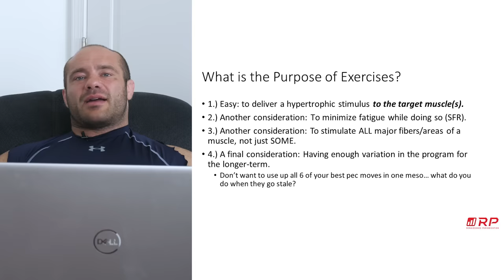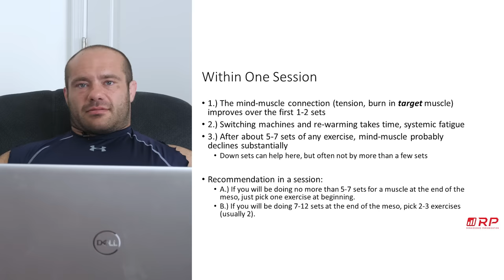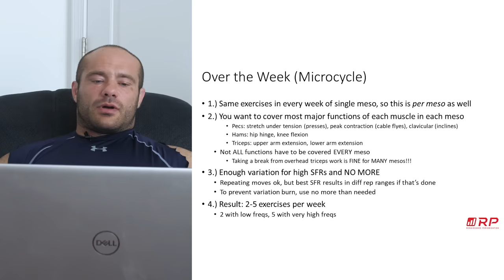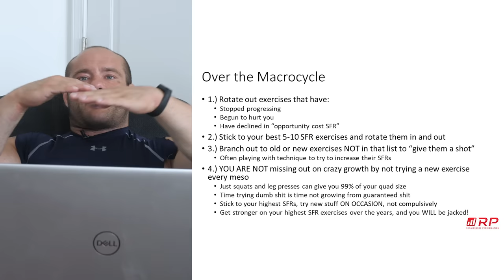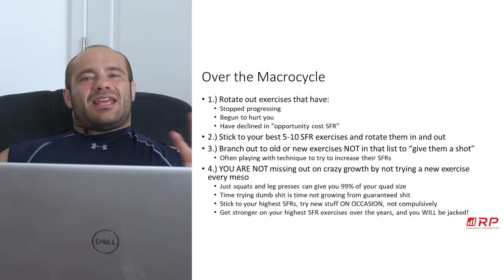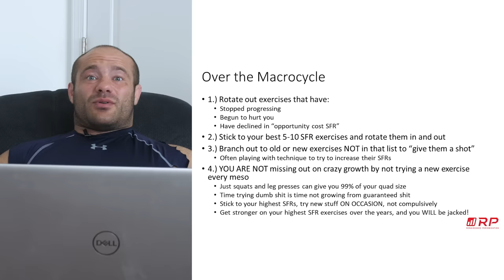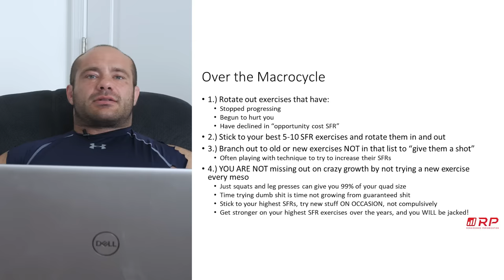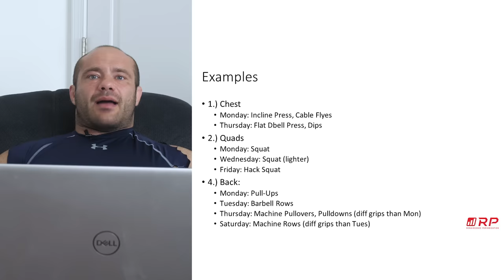Exercise Number Considerations for MUSCLE GROWTH